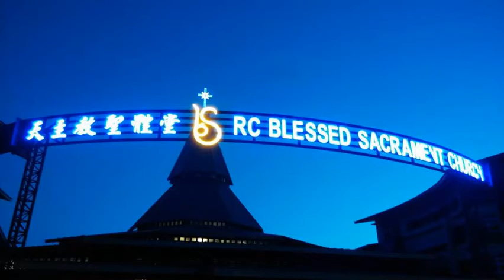常年期 (丙) 第5主日 答唱咏 (星版)